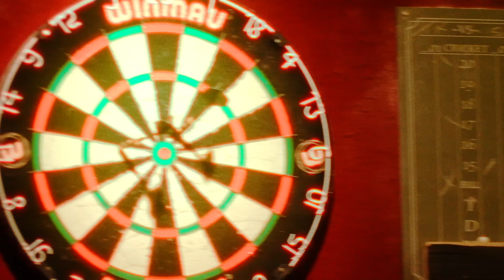Gable Bradley - "Satellite" (Official Music Video)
The official music video for "Satellite"...This music video is my version of rock n' roll. I wanted to capture the nights of living wild and free.  It’s a look through the window at my life on the Eastside of Nashville…across the river from the neon of Broadway and the high rises. Running with my crew and bottom shelf keepin' us all livin’ right.

Directed by: Jimmy Fisco

Hit me with a follow!

LYRICS:
Damn you, California
got my southern heart, tongue tied
Tattoos, try to warn ya
the fires gonna be worth the fight
Indigo eyes burning a hole through a kerosene sky
Lightin up your LA wild
Somehow, we gotta find out
How long its gonna take a couple shootin stars
To find a little heaven in a beat up car
Might burn out
Before we come down
But we’ll paint another circle round the sun together
Try to make a satellite fly forever
Midnight, whisper in a warm wind
I take your shirt and you take all of me
Cinnamon skin, drinking the taste of whiskey wet lips
Never felt no high like this
Have you ever been high like this
Might burn out
Close our eyes and see what we can find..
See what we find
What we find